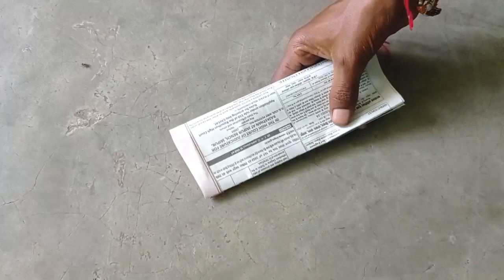Paper cutting design - paper cutting art - paper cutting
Paper cutting decoration / paper katni ki design - paper cutting design

Paper cutting design - paper craft design - paper design - paper cutting

अखबार की कट्टीगं डिजाइन - paper cutting design - akbar katni ki design - paper cutting - paper craft

Paper decoration craft - paper cutting design - paper craft - paper cutting - paper art

Holi spical with paper cutting / paper cutting design - paper cutting design

paper cutting
pepar dizain
paper ki design
paper design
paper craft
Newspaper cutting
Pt ujjawal